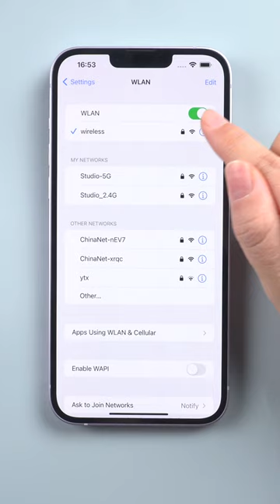How to Find WiFi Password on iPhone